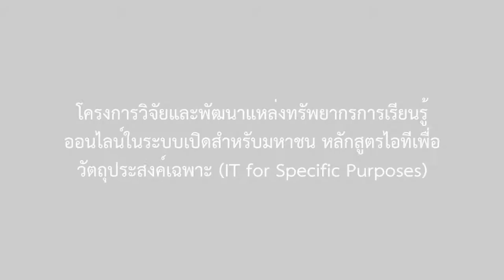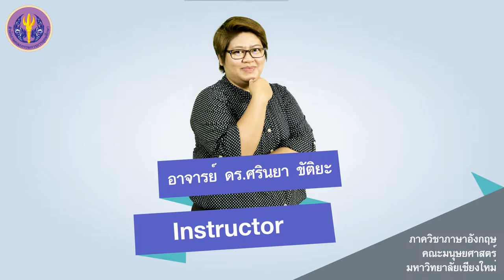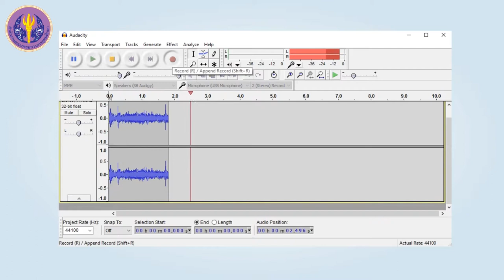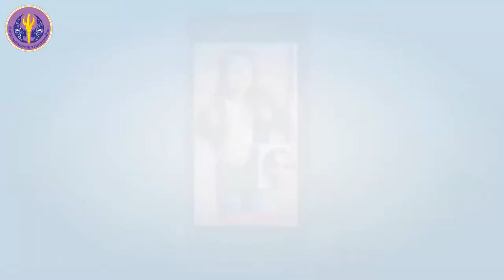การใช้การสื่อสารด้วยเสียงและวิดีโอในการเรียนรู้ภาษา